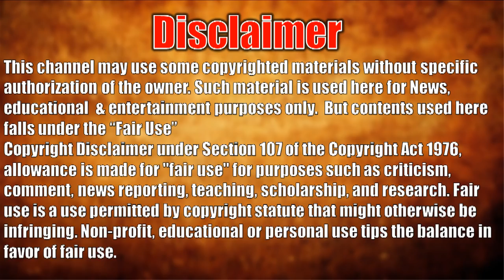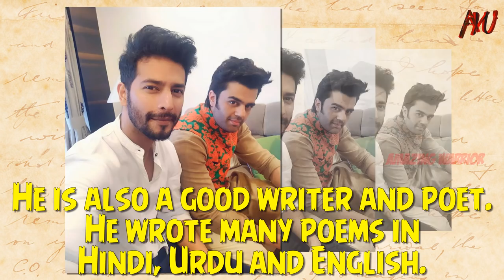Sehban Azim (Yash Arora in Bepannah) Lifestyle - Net Worth, Girlfriend, Age, Biography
Sehban Azim (Yash Arora in Bepannah) Lifestyle - Net Worth Girlfriend Age Biography of Sehban Azim. Hindi Serial actor Sehban Azim lifestyle and secret facts.

Bepanah actor Sehban Azim biography you want to know. Bepannaah cast Yash Aroja real name and Sehban Azim interview and he reveals his secret. Also this amazing Indian TV Serial actor Sehban Azim wife.

Kabir Katyal in TV serial Thapki Pyaar Ki  actor Sehban Azim.

MTV Webbed as Rohit Kapoor
Silsila Pyaar Ka Akshay
Thapki as Pyaar Ki Kabir Katyal
Udaan as inspector Ajay Khurana
Bepannaah as Yash Arora.

Nick Name: Sehbi
Birth Date :26 February 1986
Age as in 2018: 32 Years old
Family
Father- Abdul Azim (Painter)
Mother- Nigar Azim (Writer)
Brother- Adnan, Hasan, Kamran, Timur
Marital Status: Unmarried
Girlfriends: Jennifer Winget (Rumored)
Education
School: Apeejay School, Delhi
College: Dyal Singh College, Delhi (Drop out)
Qualification: Computer Course
Media Life
Debut Films: Stations (2008)
Debut TV: Horror Nights (2010)
Famous Role: Kabir Katyal in Thapki Pyaar Ki
Known For: Bepannaah 2018